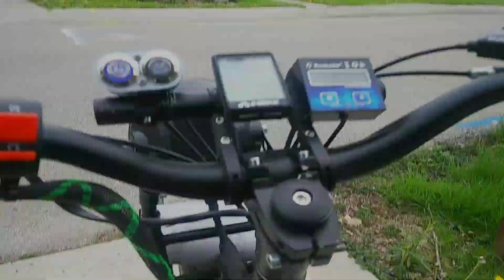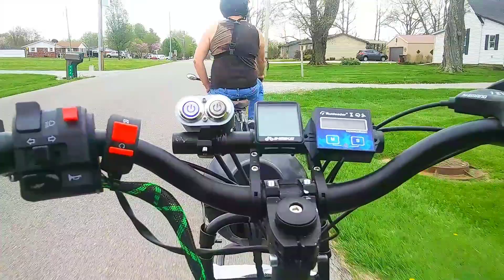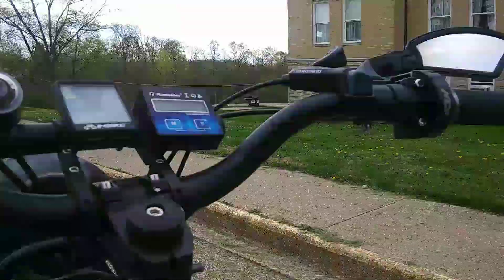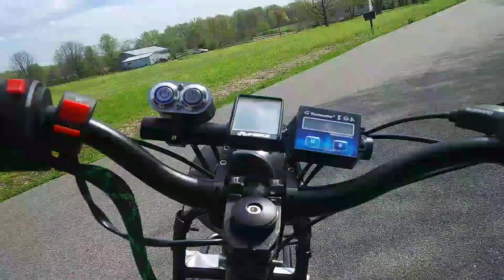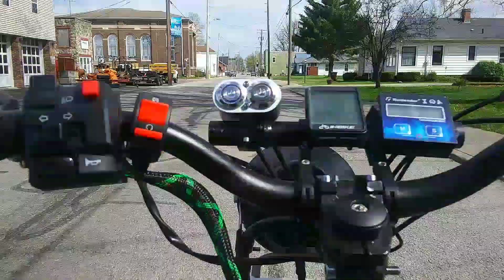motorized bike ride with the 2022 phatmoto all terrain bike